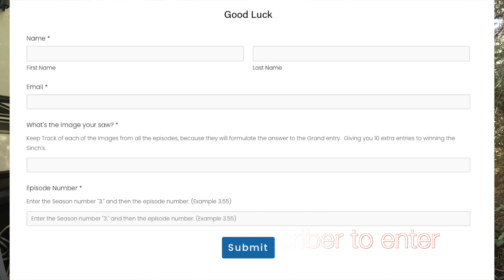Cast your Vote NOW... Whats Better, North or South Lake Tahoe? Ep3.62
Cast your Vote NOW... What's Better, North or South Lake Tahoe?  So, Cast your Vote NOW...  We took a Day trip to Lake Tahoe and circled the entire lake.  We have a favorite part, whats yours?  Ep 3.62
⬇⬇⬇⬇Click the ▶Show More◀ to get More info⬇⬇⬇⬇

Click the 🔝 🔝 JOIN Button 🔝 🔝 to become a member and get even more discounts!

Our Direct Links

Our New Amazon Direct Store